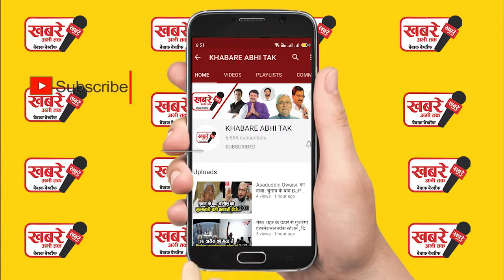6 पैर और 2 पूंछ के साथ पैदा हुआ कुत्ते का बच्चा, Viral Video में ऐसे करते दिखा मस्ती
6 पैर और 2 पूंछ के साथ पैदा हुआ कुत्ते का बच्चा, Viral Video में ऐसे करते दिखा मस्ती